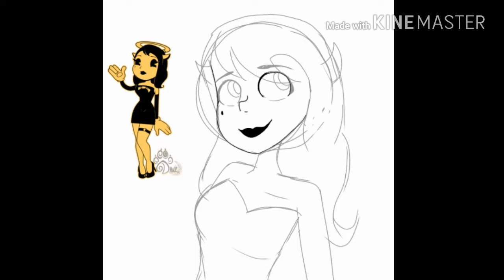Alice angel (Disney style) speedpaint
Made this in November last year so this isn't new.

Song:once upon a dream by Lana del rey